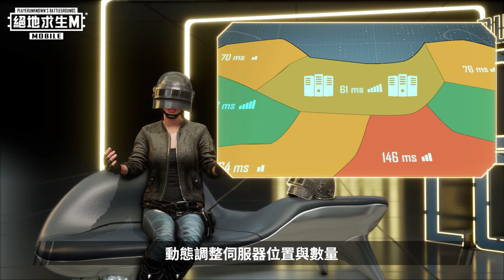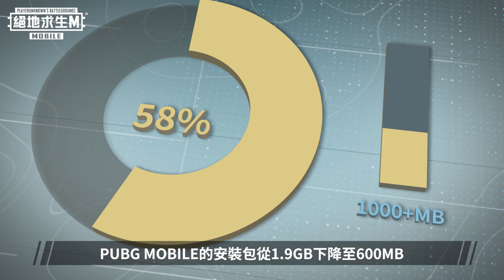【絕地求生M】開發日誌特別篇：伺服器切換與鎖區系統說明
【開發日誌 特別篇】伺服器切換與鎖區
為了帶給玩家更流暢穩定的遊戲環境 d(･∀･○)
我們決定於 S16 開始實施限制切換伺服器功能

透過伺服器隔離方式來針對單一地區優化 ✊
讓各區域不同網路環境的玩家都能降低延遲！
也能更容易配對到同語言及相近的玩家 🤝